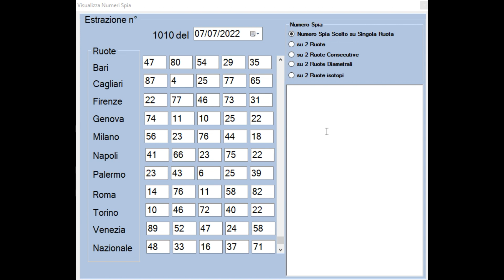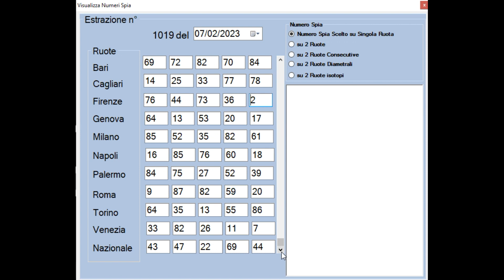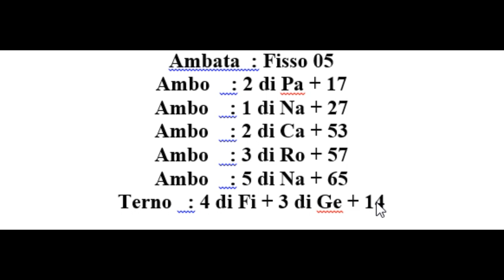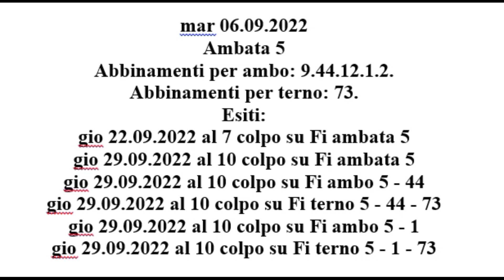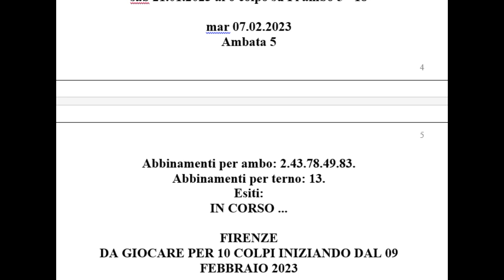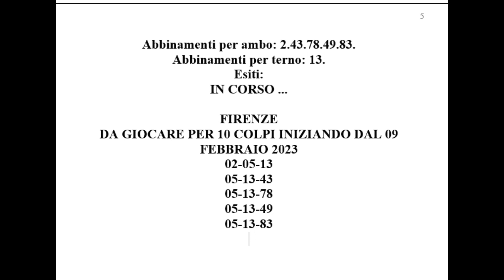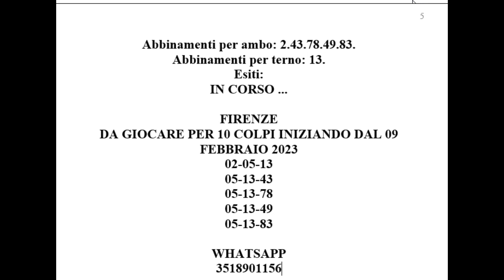Proviamo A Centrare Il Terno Secco Su Firenze